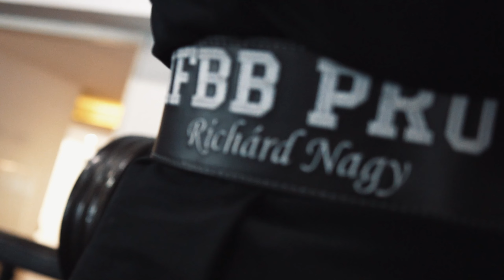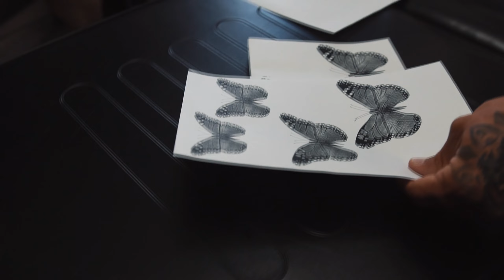Mell Edzés IFBB Pro Nagy Ricsivel | 9 hét versenyig | Tetoválásaim Jelentései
📈Edzésprogramjaim applikációmban, több hetes progresszív fejlődés videókkal, leírásokkal, edzésnaplóval📲

Köszönöm, hogy vagytok 🦍🖤
𝙈𝘼𝙍𝙎 ☥